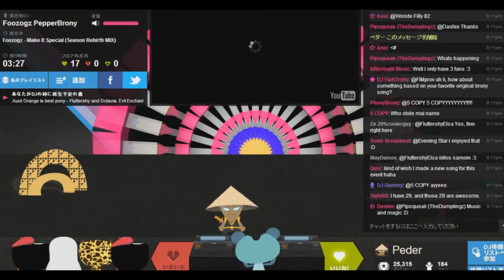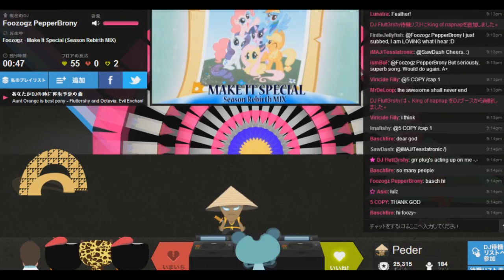Foozogz - Make It Special Plug.dj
Leave it to Foozogz to brighten everypony's day :)